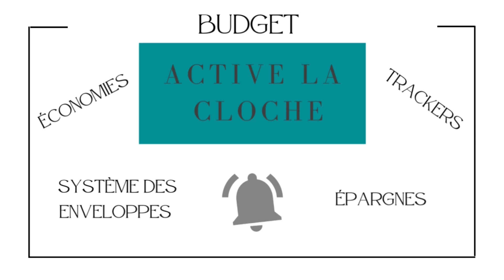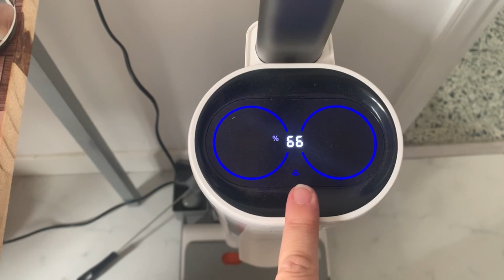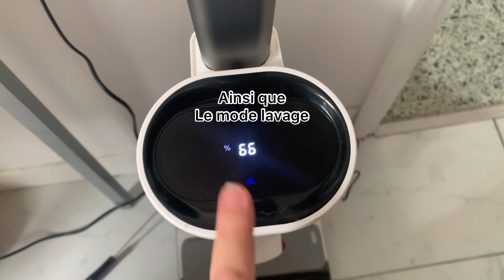Avis /essai Ultenic Ac1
Bonjour à Tous bienvenue sur ma chaine youtube ,

Je suis Angélique J’ai 39 ans maman solo de 3 enfants une fille 14 ans et un garçon de 4 ans et d’une petite princesse de 4 mois  .

Dans cette video ,je te parle Gestion Budget et de mes Économies que je réalise à la semaine et en fin de mois un Bilan .

Mes Outils :

Mon iPad :

iPad Air 4ème génération

Page Instagram de Linda : Classeurs

Poulpeo:

Profite de 5€ de bienvenue avec mon code de parrainage Poulpeo : I1Viab

Hello Bank :

Fonctionne différemment Il te suffit de me transmettre ton adresse mail en privé pour recevoir directement une invitation par mail avec l'avantage parrainage